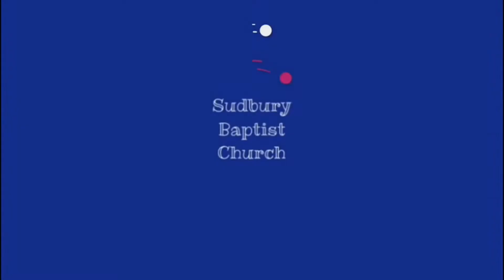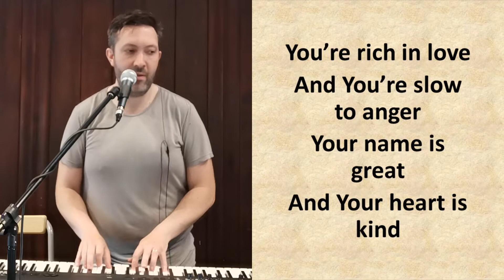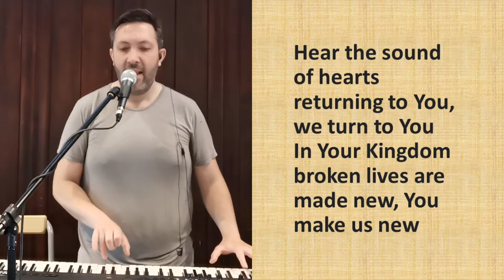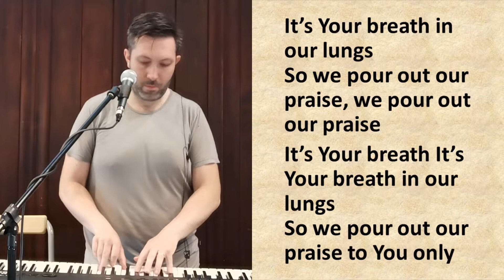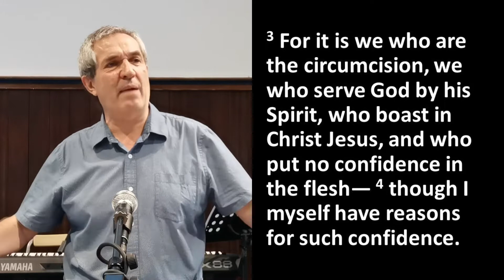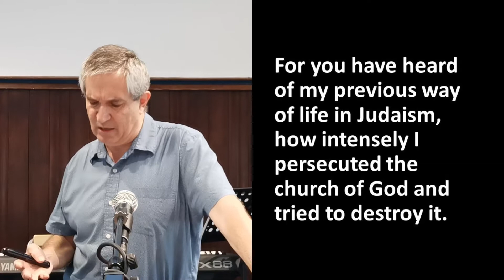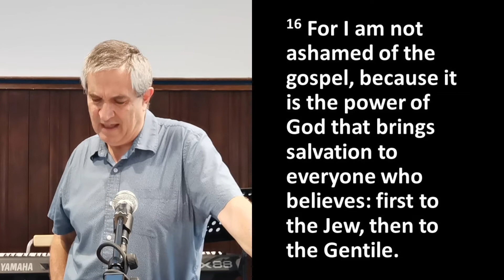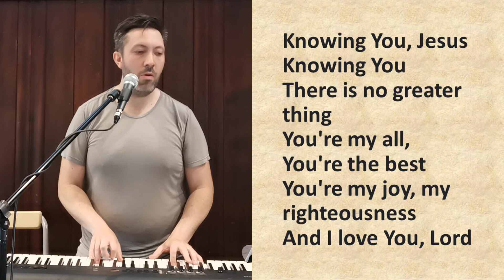Philippians 3v1-9. Putting out the rubbish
Paul was very proud if his heritage and status in society. Then he met Jesus and realised that all he valued was rubbish compared with knowing Him.

Credits:
Opening musical clip by Taurtollo